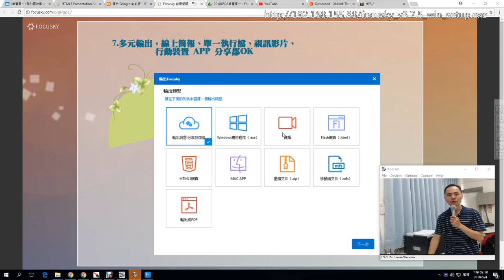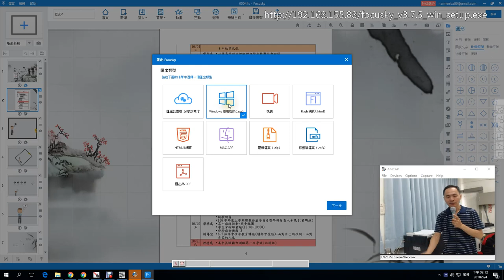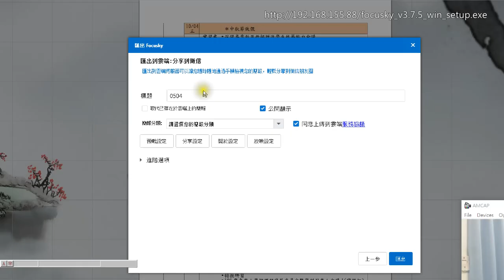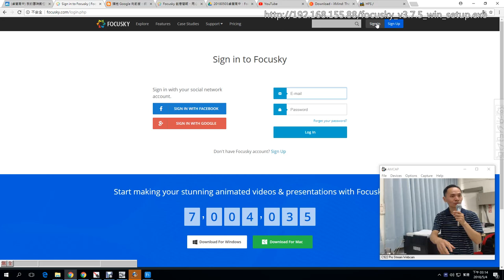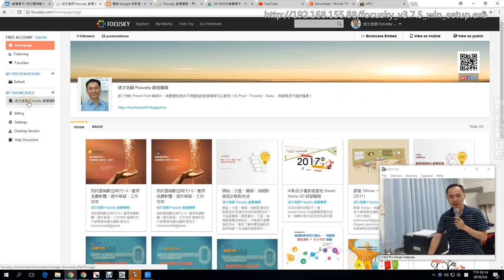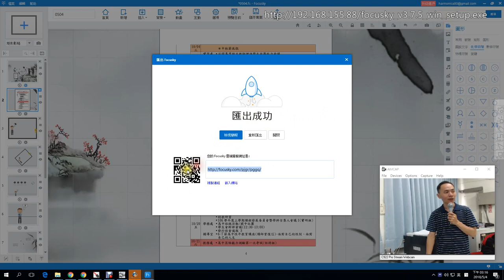11：Focusky 多元輸出